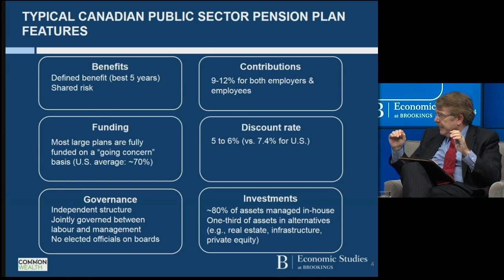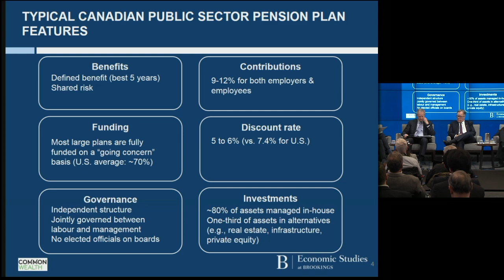How Canada fixed its government employees pension plans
On November 2, the Retirement Security Project at Brookings hosted an event with senior Canadian officials and American experts to discuss the Canadian retirement income and pension system and its relevance to American policy debates.